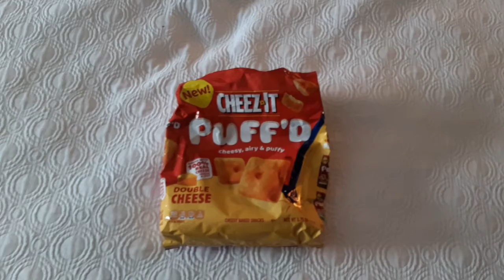OddBall VS CHEEKS Puff'd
I think I was a little harsh at the end there. They're just ass.